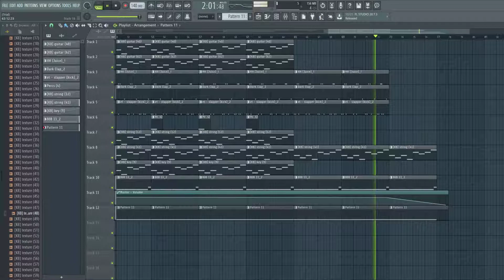Chill vibe beat